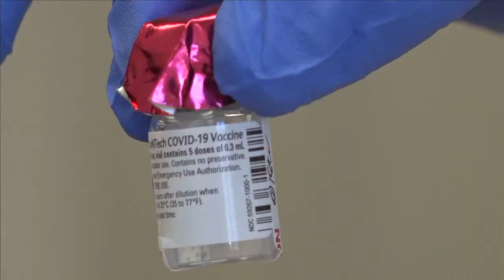KFDM Investigates: Vaccine shortage